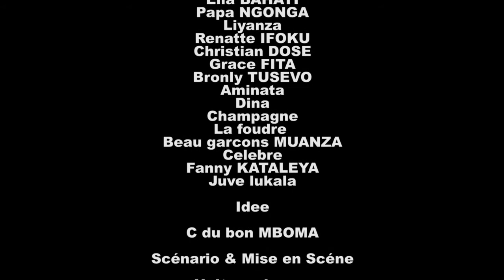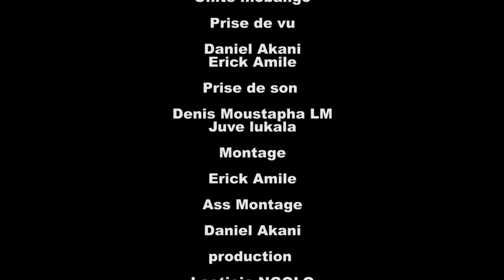NOUVEAUX FILM MON DESTIN EP 2 AVEC C DU BON MASUAKU TITO MPATA MARIE JEAN MUKANIA BROLLY DOSE JEANCK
●N'hésitez pas pour vos Publicité Promotionnel veuillez nous contacter sur nos numéro de contact

■ Aimez nos vidéos ✔Commentez nos vidéos ✔Partager surtout nos vidéos ✔